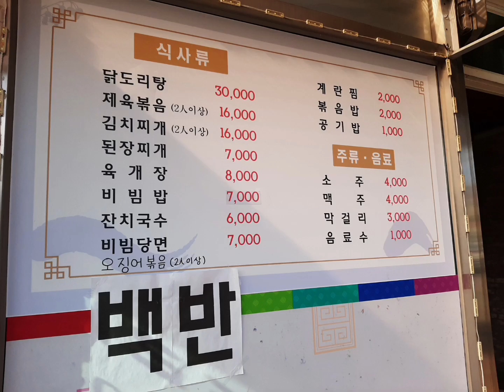신김포자재부최고 통진읍 맛집